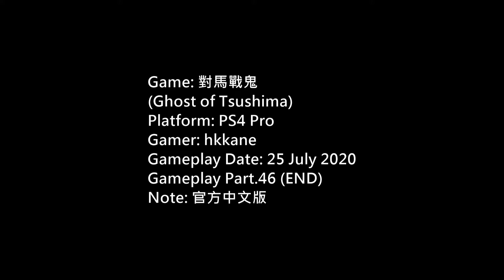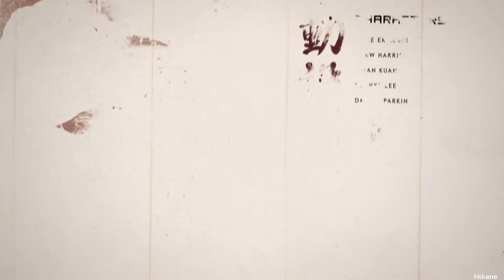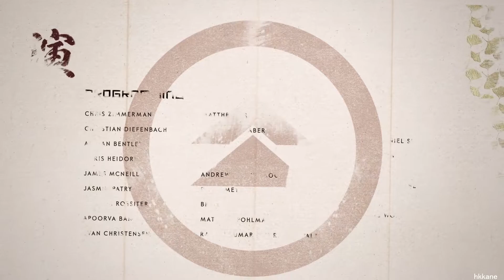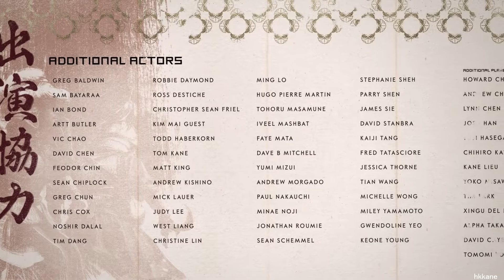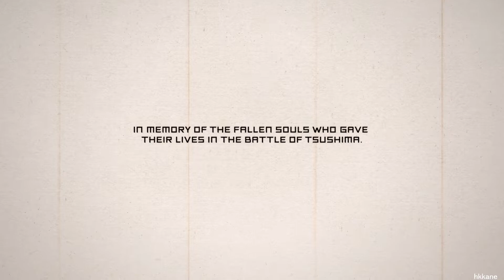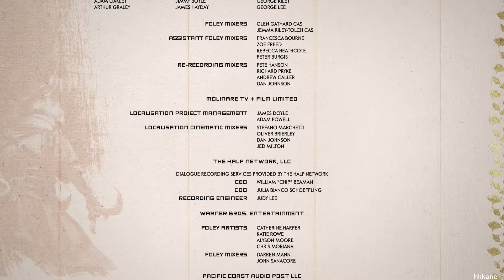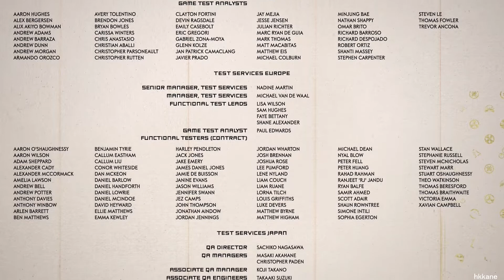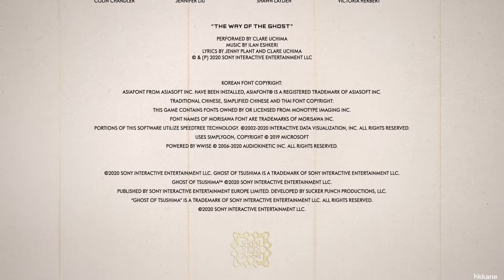(END)(Ghost of Tsushima)對馬戰鬼官方中文版P.46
(Ghost of Tsushima)對馬戰鬼官方中文版P.46

Game: 對馬戰鬼
Platform: PS4 Pro
Gamer: hkkane
Gameplay Date: 25 July 2020
Gameplay Part.46